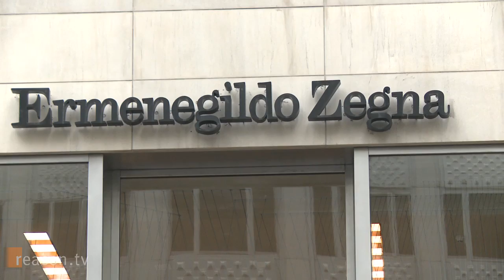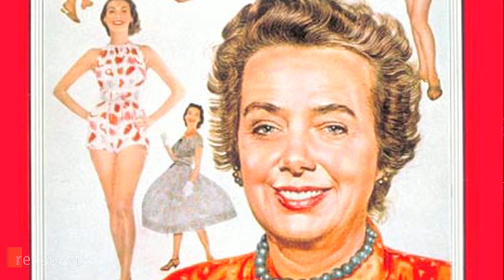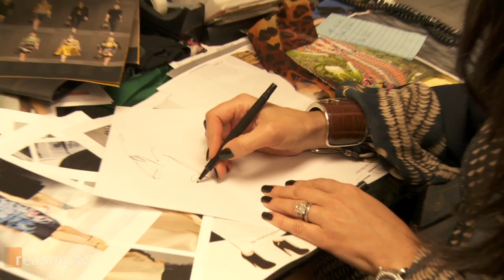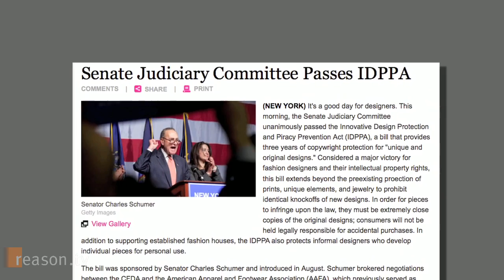Academy Awards Alert! Why You Might Be a Fashion Criminal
Say you don't have the dough to add the fashions you see at Sunday's Academy Awards ceremony to your closet. If you buy knockoffs instead, are you shopping smart or stealing?

Today it's perfectly legal to copy whatever you see on the red carpet and sell it yourself. To some, such as  Diane Von Furstenberg, this sounds a lot like theft. The former German princess is one of the world's most successful fashion designers and she's teaming up with Senator Chuck Schumer (D-NY) to push a bill that would give designers a three-year monopoly on new creations.

The whole point of intellectual property is to spur innovation, and that, according to supporters, is exactly why the fashion industry needs such a bill. Without tougher protections, they say designers will have less incentive to create new looks.

But is the fashion industry really hurting for innovation? And are top-tier designers like Von Furstenberg really getting ripped off by bargain hunters? And even if they were, who's to say whose look is truly original?

Johanna Blakely of USC's Norman Lear Center worries that the relentless push for more intellectual property protection could lead to a situation where big design houses lawyer up and sue young designers. Designer Galina Sobolov, head designer and owner of Single by Galina Sobolov, agrees.

"If this bill was in effect as we grew our company, we would have faced probably millions of lawsuits," says Sobolov, whose designs have been worn by celebs such as Katy Perry and Rachel Hunter. "And we would have never actually had a company."

Written and Produced by Ted Balaker. Field Producer: Paul Detrick; Camera: Hawk Jensen, Alex Manning, Zach Weissmueller; Additional Photography: Dan Hayes.